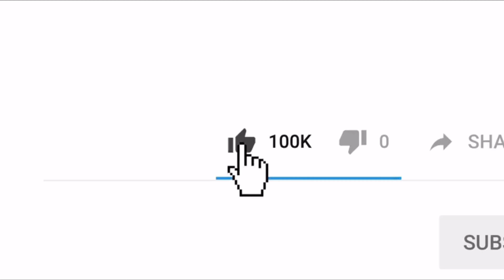Buang Dahan Eh? | VlogTv | Paling Rajin La azekkun